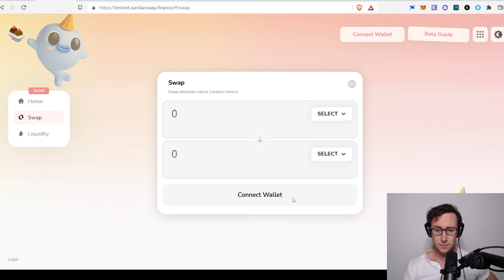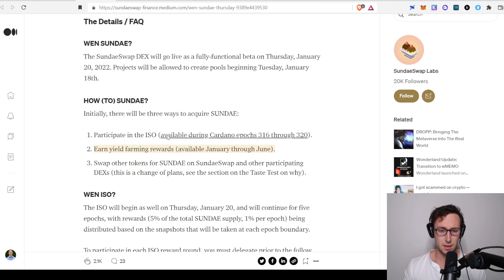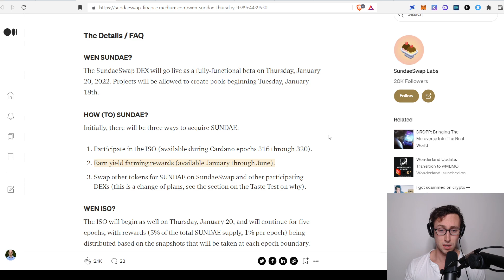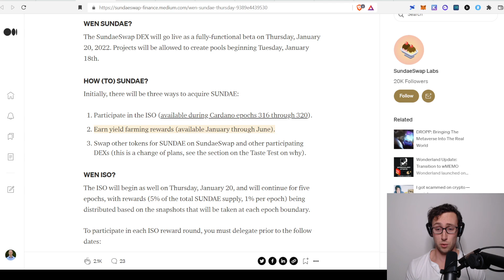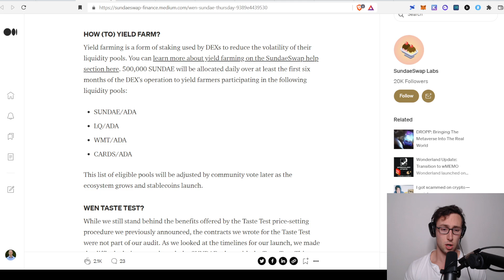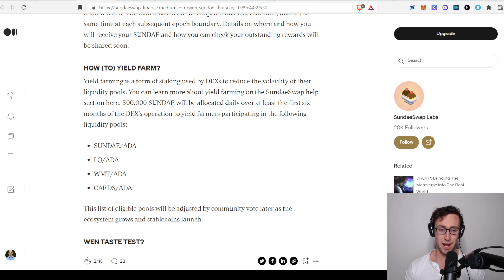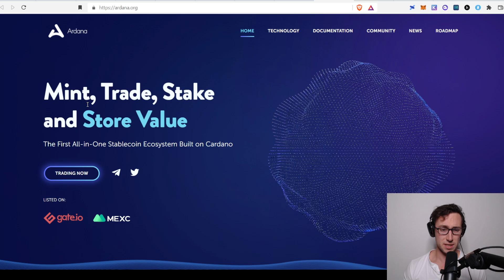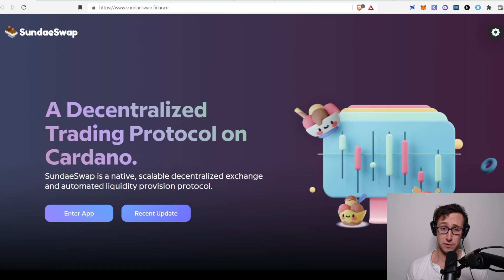Cardano DeFi Launches! Everything You Need to Know About SundaeSwap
DeFi is finally coming to Cardano with the launch of the SundaeSwap AMM on Thursday, January 20th. In this video, I go through everything you need to know about the SundaeSwap launch.

0:00 Intro
1:12 What is Cardano?
2:53 What is SundaeSwap?
3:55 Potential Valuation for SundaeSwap
5:15 SundaeSwap Launches January 20th
5:32 How to Acquire SUNDAE Token
7:44 Pools for Yield Farming on SundaeSwap
8:58 Thoughts on Cardano Performance
9:41 Other DeFi Projects on Cardano
10:54 Rumors About Waiting Days for Transactions